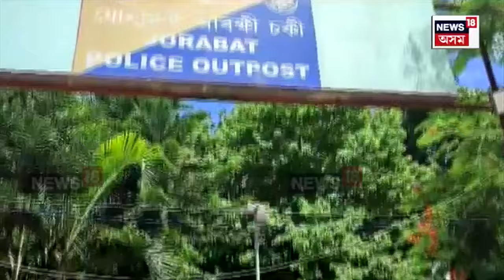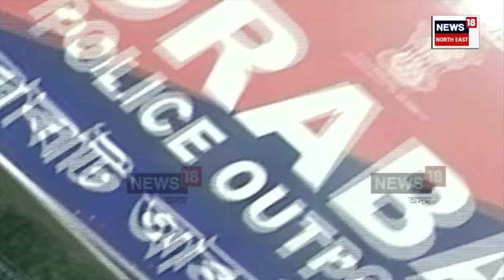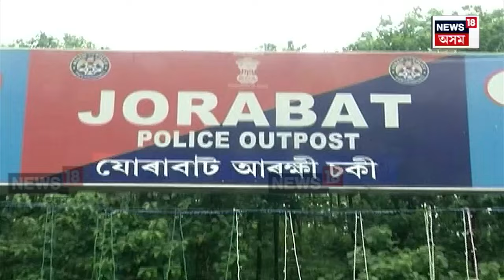Cattle Smuggling Jorabat : আৰক্ষী বিষয়া মতলেব আলীৰ দুঃসাহস | N18V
Cattle Smuggling News : গৰু মাফিয়াৰ পৰা অনলাইনত ঘোচ লৈ শীৰ্ষ বিষয়াৰ ৰোষত পৰিছে এগৰাকী আৰক্ষী বিষয়া। গুগল পে’ যোগে অবৈধ গৰু সৰৱৰাহকাৰীৰ পৰা ঘোচ লৈ ৰিজাৰ্ভ ক্লজ হোৱা বিষয়াগৰাকীক লৈ চৰ্চা চলিছে খোদ আৰক্ষীৰ মাজত।
news18assamoriginals n18oc_crime